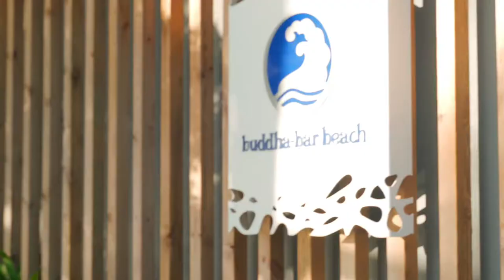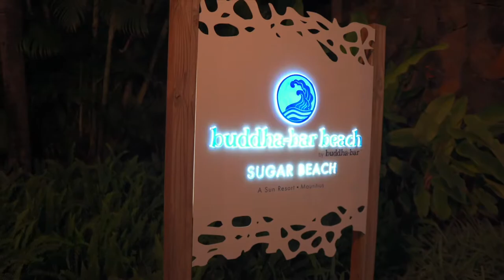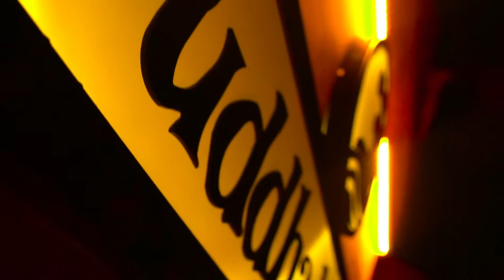BUDDHA-BAR BEACH MAURITIUS - By Lifestyle & Brands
Welcome to endless summer, welcome to Buddha-Bar Mauritius!